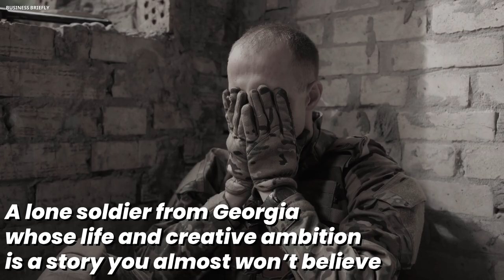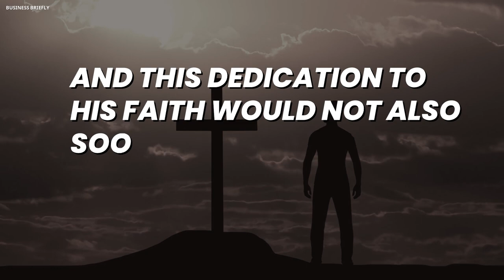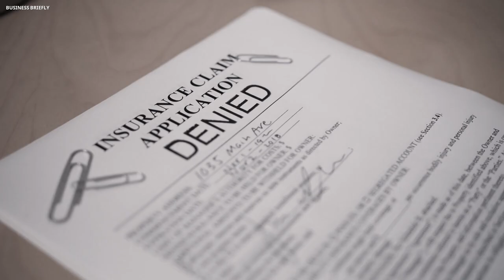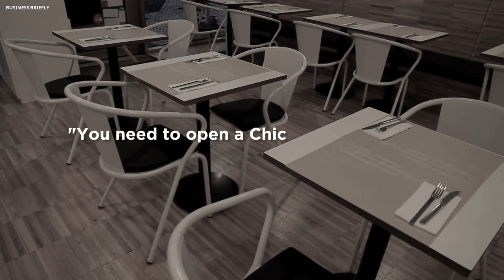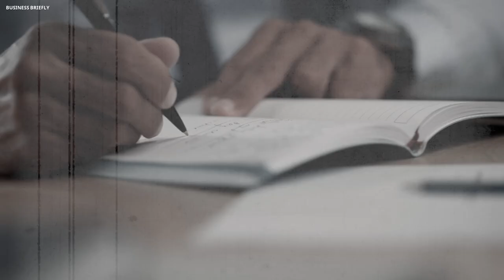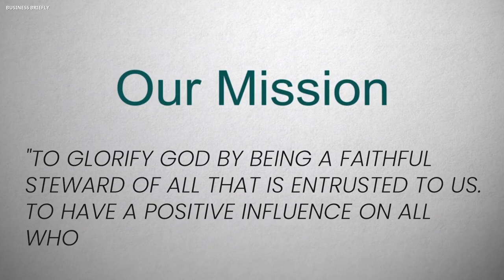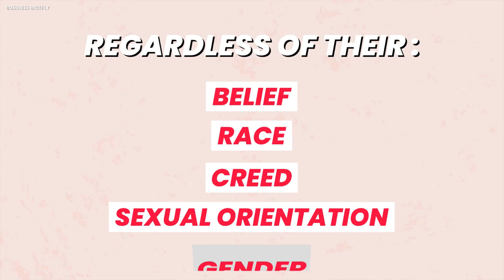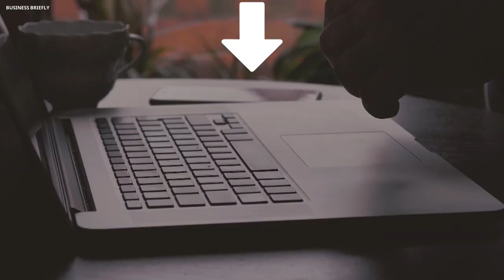The lone Soldier Who Invented Chick-fil-A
In this video, we reveal the fascinating story about The lone Soldier Who Invented Chick-fil-A, and the history of chick-fil-a. If you are curious about the story of chick-fil-a, and want to learn about the chick fil a founder, you’re in the right place. This is a brief chick-fil-a documentary, and s truett cathy biography, that will show how the empire began, and once you watch this video, you will be shocked.

Recommended Videos 👇👇👇
- The Poor Son Of A Carpenter Who Invented Maybach
- The Duck Farmer Who Invented Red Bull
- The Poor Boy Who Wanted To Save For Medical Studies And Inveted Sabway

Every company, corporation, and business has a story behind it: even the brands you know and love! Whether it’s an inspiring tale of entrepreneurship, the dark past of a well-known brand, or the history of a company saved from the brink of bankruptcy, these business stories are sure to keep you on the edge of your seat.

Don’t settle for watching a boring business documentary that repeats the facts you already know. Instead, be informed and entertained with every unique business story, conveniently compressed into an easy-to-watch mini documentary.

Discover the entrepreneurs responsible for creating the companies you love, the secrets behind the brands you thought you could trust, and more on Business Briefly, your favorite channel for storytime business documentaries!